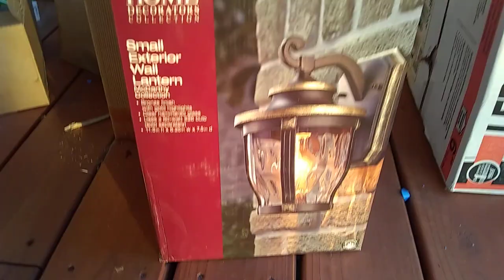Nueva instalación eléctrica para luces un porche